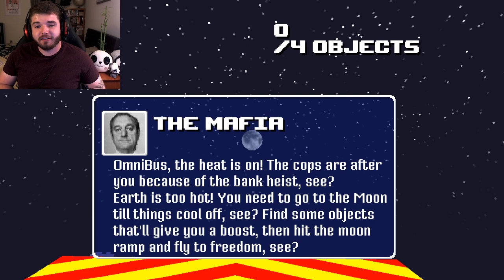Raging Like CRAZY in Space! - OMNIBUS FUNNY MOMENTS